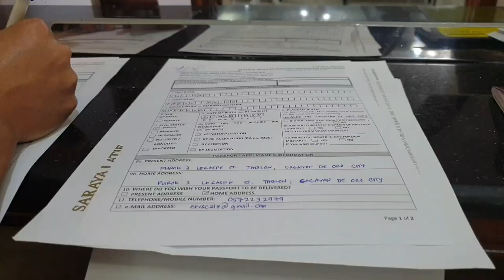HOW TO RENEW A PASSPORT | PHILIPPINE CONSULATE GENERAL JEDDAH KSA| WHAT ARE THE REQUIREMENTS NEEDED?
PASSPORT ONLINE APPLICATION
JEDDAH SAUDI ARABIA :

FACEBOOK: Philippine Consulate General in Jeddah

salamat po isang maangas na buhay para sa ating lahat..